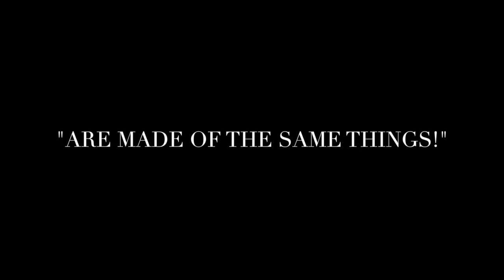The Power of Imagery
The Swan Dreams Project - Using the power of imagery to change stereotypes that exist for those from underserved communities - in particular women of color. Beauty and grace are not constrained by race or socio-economic status.

Photography Credit: Renee Scott as well as Thaler Photography